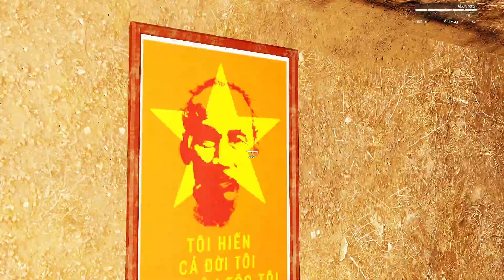Arma 3 Vietnam: Tunnel Rats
A platoon of US tunnel rats head out into the woods to clear out a VC base, only to be forced to rush back to their FSB to fight a fierce counterattack.